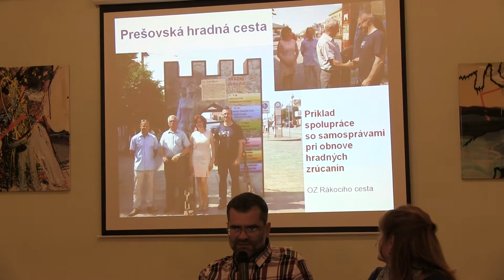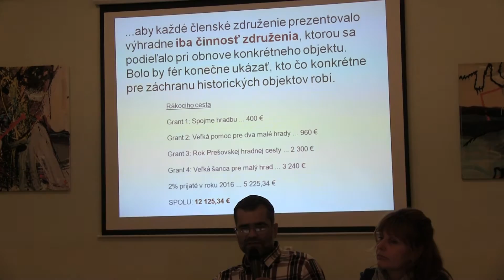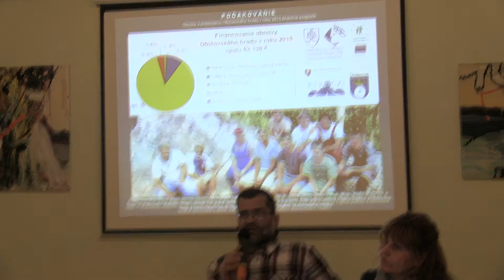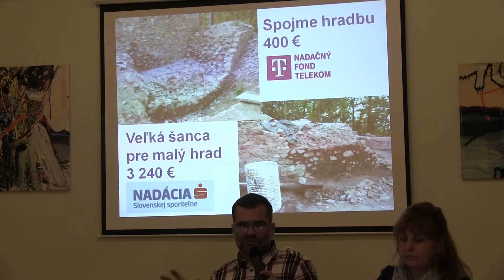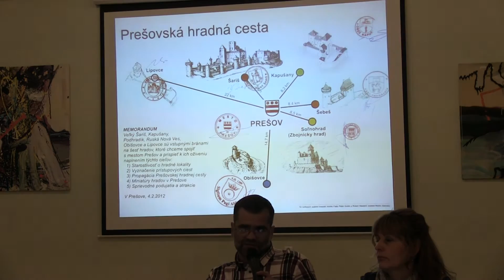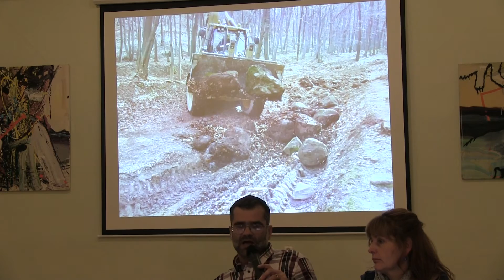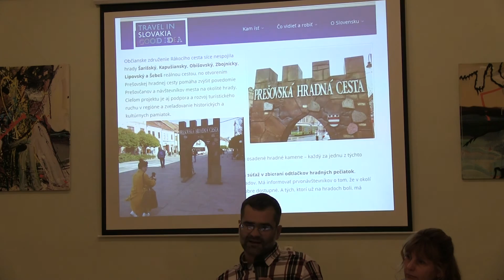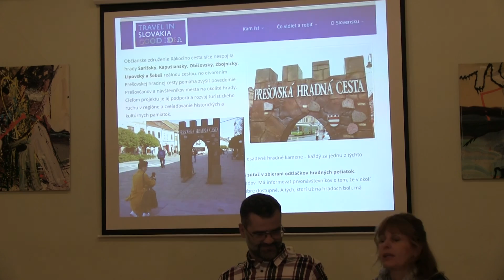Rákociho cesta - Zachráňme hrady 2016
Prezentácia počas konferencie